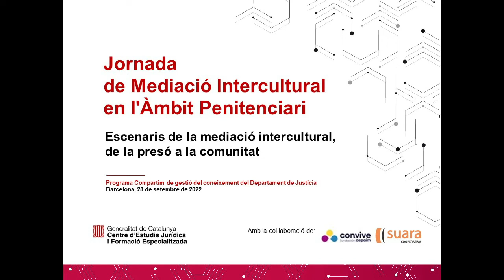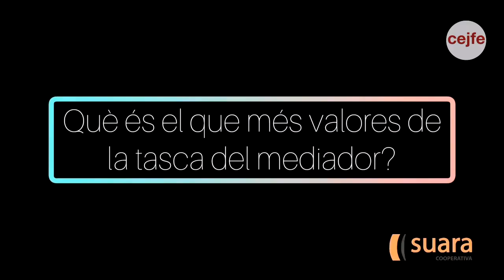Jornada de Mediació Intercultural en l'Àmbit Penitenciari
La mediació intercultural està present als centres penitenciaris des de l’any 2001. Durant més de 20 anys s’ha revelat com una eina destacada pel foment del coneixement entre persones de diferents procedències, l’empatia i la comprensió de la diversitat. Al mateix temps ha incidit en la millora de l’accés de les persones als recursos i al gaudiment dels seus drets, tot fonamentant la cohesió i la inclusió social.

Taula rodona “20 anys de mediació intercultural a centres penitenciaris”

Hi participen, d’esquerra a dreta: Julio Zino Torrazza, ex-responsable de Nous Projectes i Programes de Contingut Transversal de la DGAP, Maria Enriqueta López París, tècnica especialista del CP Quatre Camins, Ahmed El Hachemi El Metni, mediador intercultural al CP Joves (Fundación Cepaim), Chaima Farzouz Ait Oufkir, mediadora intercultural al CP Lledoners (SUARA Cooperativa) i Jesús Martínez Marin, cap de l’Àrea d’Innovació i Gestió del Coneixement del CEJFE.

Modera la taula: Sergi Fortià Darder, Director de la Unitat Depenent de l’Alt Empordà i del Pis de Reinserció (SUARA Cooperativa)